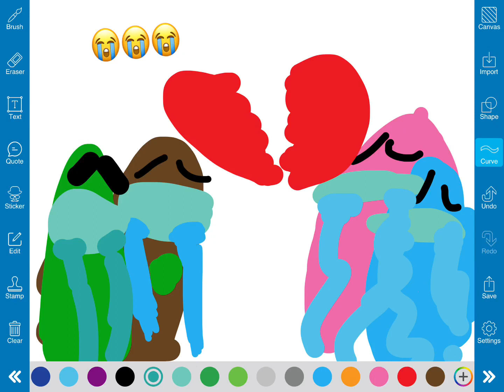Blue green brown and pink is not friends anymore (CHECK THE DESCRIPTION)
PART2 is anime